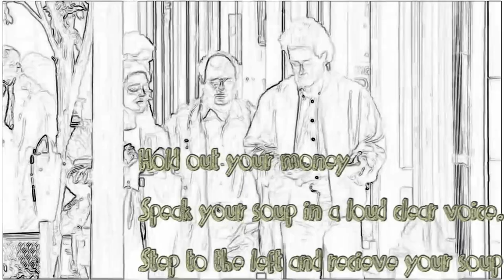Seinfeld™ Soup - Motion Comic made in UnReal 5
Some of my favorite sitcom characters created with Rotoscope Fusion 16 and rendered in UnReal Engine 5
It took about 14 pages per frame, very time consuming.